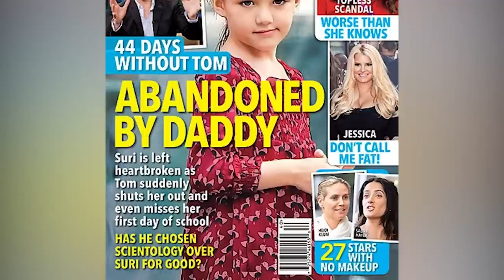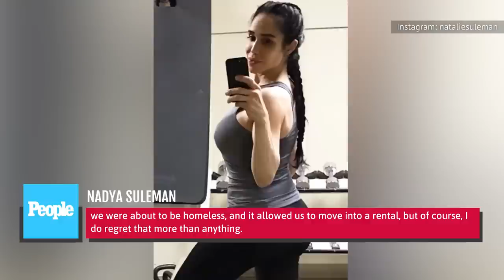Celebs Who Barely Take Care Of Their Own Kids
Being the child of a celebrity isn't all "nepo baby" upside. From wild partying to possible endangerment to just plain not being around, these famous parents have faced some serious accusations about how they handle their kids.

Tom Cruise | 0:00
Kris Jenner | 1:31
Courtney Love | 2:49
Nadya "Octomom" Suleman | 4:08
Farrah Abraham | 5:37
Bill Hudson | 6:42
50 Cent | 7:50
Jaid Barrymore | 9:01

Voiceover by: Renee Dorian